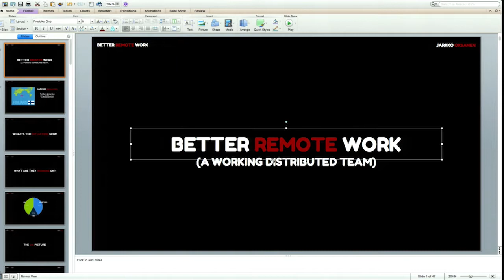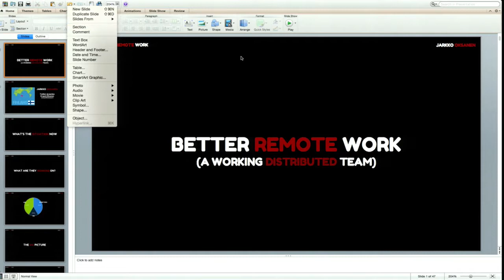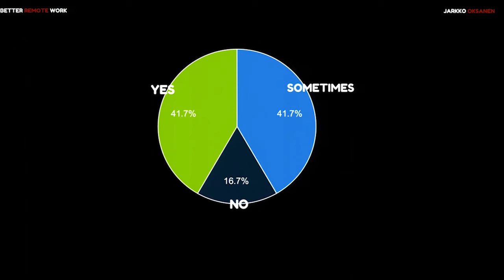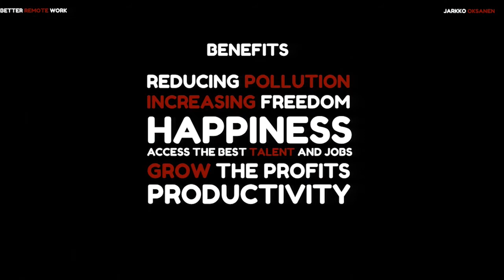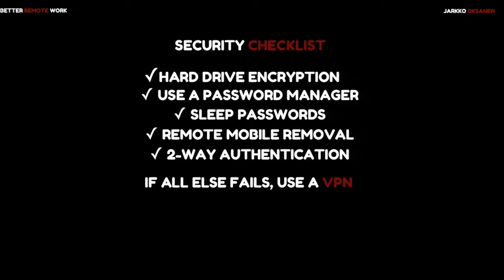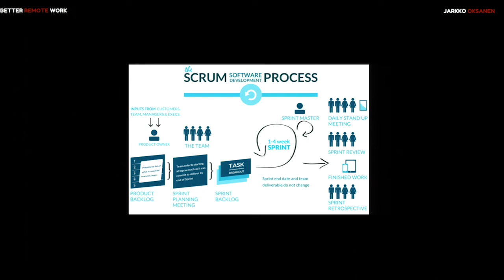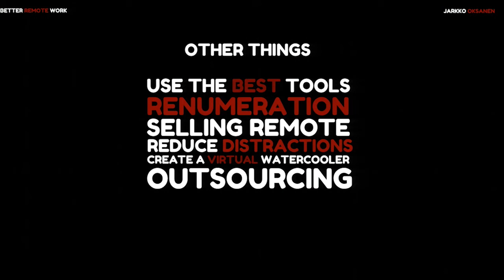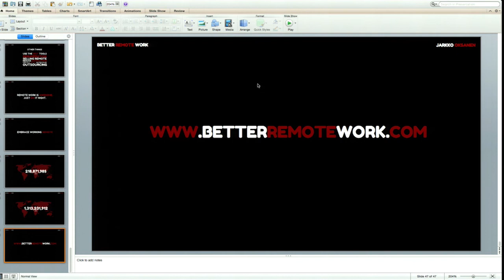Better Remote Work by Jarkko Oksanen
Jarkko Oksanens presenation at DrupalSouth 2015 in Melbourne